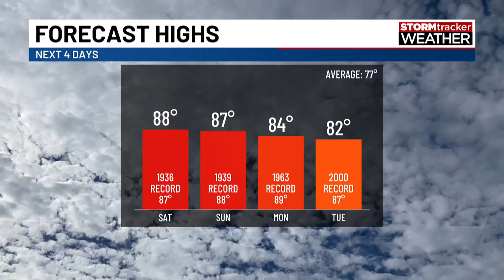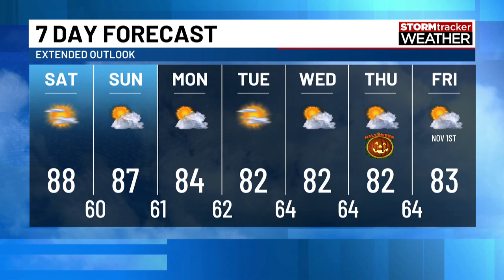Warm days, pleasant nights persist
Near-records highs are possible.